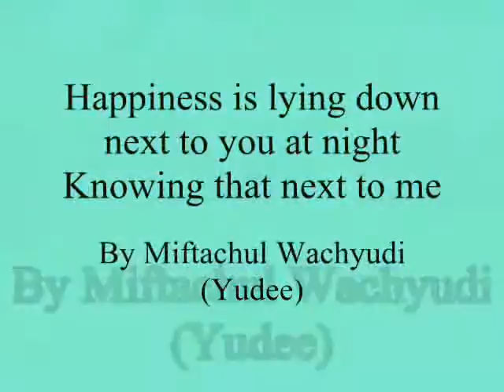Happiness is lying down next to you at night Knowing u next2me,